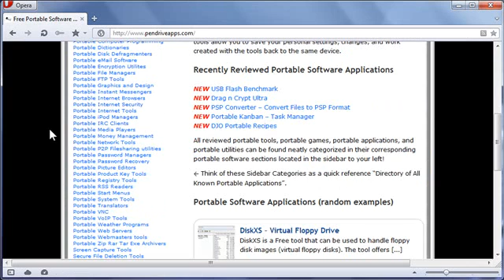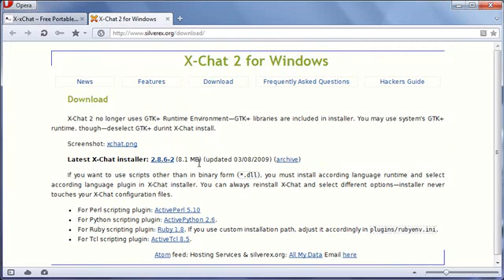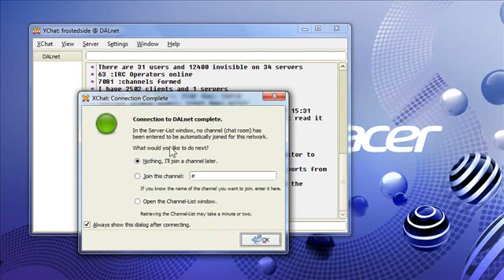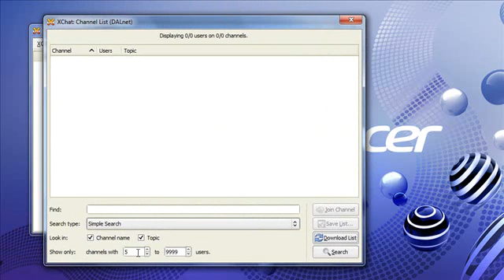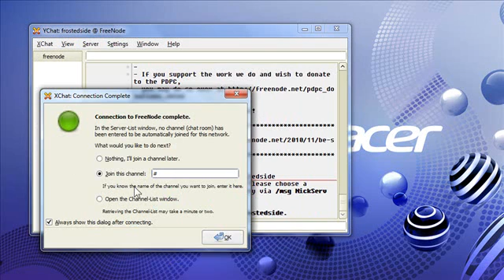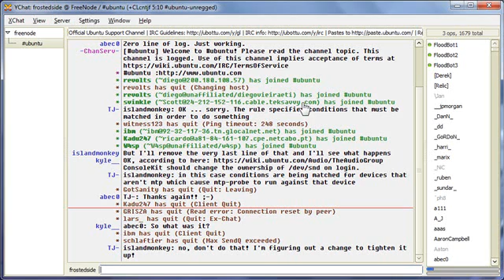XChat 2 For Windows